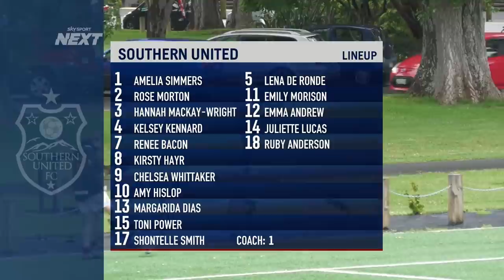2021 National League South Central Series Football | Southern United v Capital Football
This 2021 National League South Central Series Round 4 match sees  top of the table Southern United host Capital Football in the return fixture of last weeks game.

Kick off is 1pm